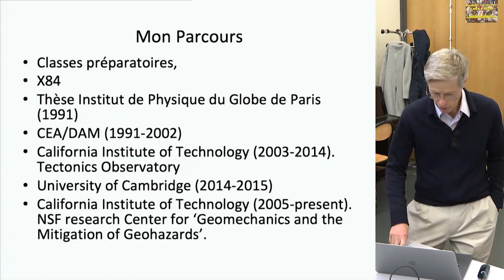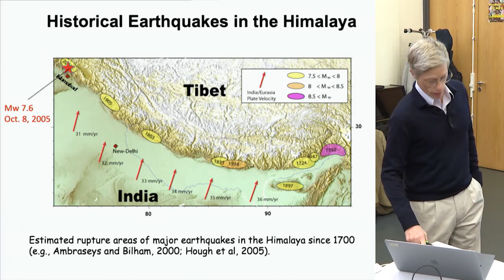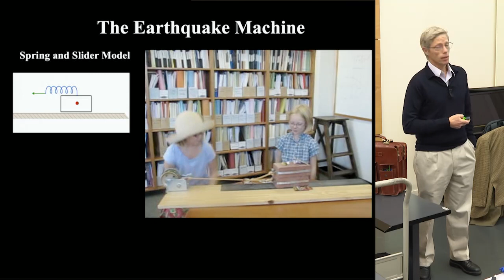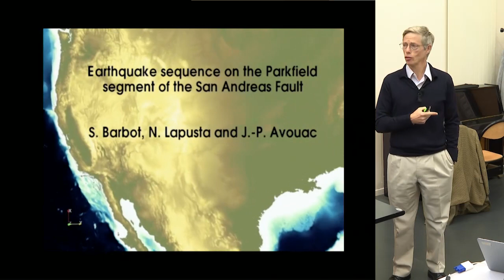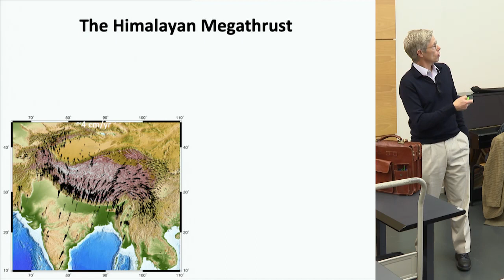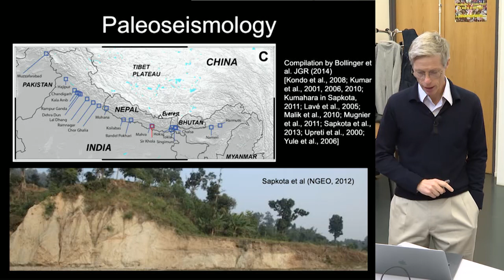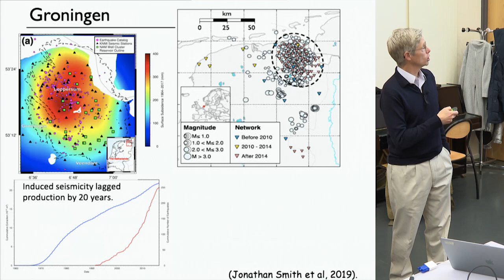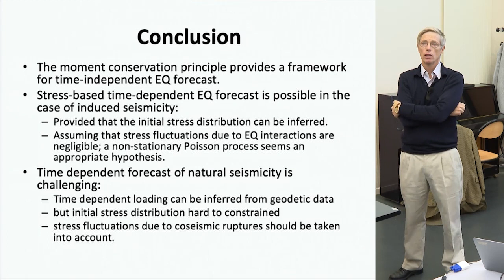Observer, Mesurer et Prévoir les séismes - Jean-Philippe Avouac.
Les séismes sont une manifestation évidente de la dynamique interne de notre planète. Nous verrons que leur relation avec la tectonique des plaques et les déformations l’écorce terrestre est à la fois simple et complexes: s’ils suivent bien les zones de déformations à la limite et au sein des plaques tectoniques, on ne comprend toujours pas bien les facteurs qui déterminent leur localisation, magnitude et fréquence. Des progrès considérables ont cependant été réalisés ces dernières décennies grâce en particulier aux techniques spatiales et à la modélisation numérique.